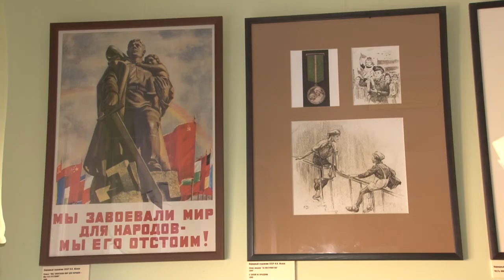Дети войны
Выставка фронтовых рисунков Народного художника СССР Николая Николаевича Жукова из собрания Звенигородского музея открылась в школе Лествица.